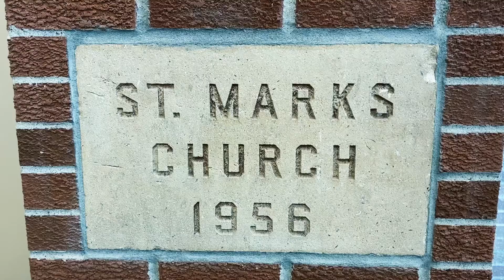St Mark Trunk Or Treat Pirate Promo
October 31st, 3:30 to 4:45pm in the St. Mark Lutheran Church lower parking lot. See you then!